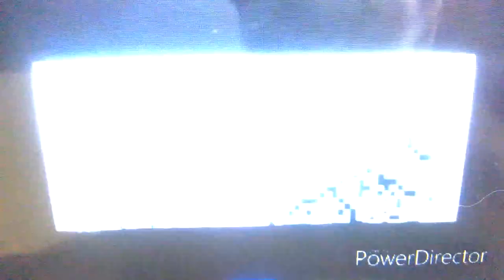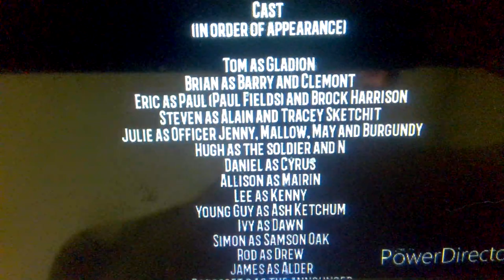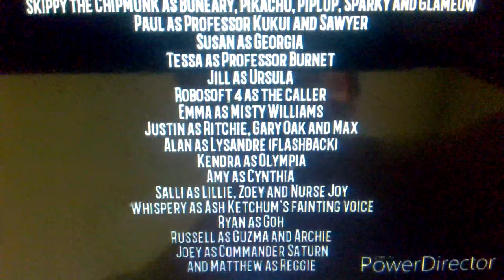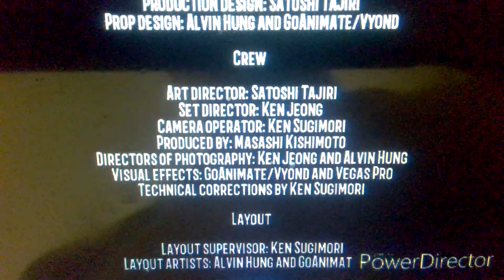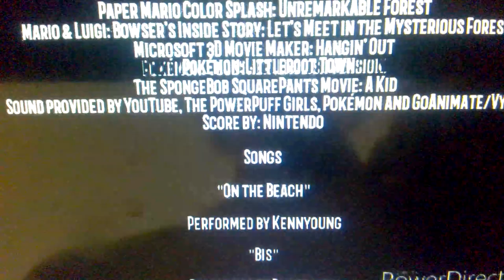Pokémon the Movie 2022: The Sinnoh League Finale (with Ash Ketchum and Dawn) Part 10/10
Descriptive video service: Fade to Ash, his Pikachu, Dawn, her Piplup, and Mallow walking on a sidewalk as we cut to the back view and pan up to the sun. Fade to black. A battle between Pikachu and Marowak happens as Fé's "Together (English version)" plays. "DIRECTED BY ROB LETTERMAN". The screen zooms into a bunch of zones as Gyarados appears. "SCREENPLAY BY DAN HERNANDEZ & BENJI SAMIT AND ROB LETTERMAN AND DEREK CONNOLLY". A silhouette of Pikachu appears. "STORY BY DAN HERNANDEZ & BENJI SAMIT AND NICOLE PERLMAN". As the thunder strikes, we transition to Dawn with the vocals in her hands as Pikachu and Piplup are by her side. "WRITTEN BY AKIRA TORIYAMA". More words appear, "BASED ON THE SERIES POKÉMON". Dawn opens her eyes and sings as we transition to her, Mallow, Ash and Alder in the band with a PokéBall behind them as Ash plays the Rising Sun X-Plorer, Alder plays the Ludwig drums, and Mallow plays the Fender Stratocaster guitar as a bass guitar. "PRODUCED BY HENRY JACKMAN". "EDITED BY KEN SUGIMORI". "STORY BY SATOSHI TAJIRI". Turn to Ash and Mallow on the left. "ANIMATED BY HAYAO MIYAZAKI". Cut to Dawn in the clouds. "VOICE CASTING BY GOANIMATE/VYOND GOANIFIRE WRAPPER". "PRODUCTION DESIGNER KEN JEONG". Zoom to Dawn's eyes as the words "MUSIC BY VARIOUS ARTISTS" appear above. "BACKGROUNDS BY GOANIMATE/VYOND POKÉMON". "THEMES USED ANIME BUSINESS FRIENDLY COMEDY WORLD". Dawn points her index finger at the crowd. "ANIMATION DIRECTORS ALVIN HUNG KEN SUGIMORI". Cut to the city skyline which fades to white as we see Dawn and Piplup. "CREATED WITH GOANIMATE/VYOND GOANIFIRE WRAPPER OFFLINE". Fade to white and then to a close-up of Dawn with her eyes closed again. She opens her eyes with Pikachu and Piplup with her. Zoom towards her as the screen becomes inverted and back to normal as the words "EXECUTIVE MUSIC PRODUCERS MASASHI KISHIMOTO SATOSHI TAJIRI" fade in, then out. Transition back to Dawn in the clouds. Cut to Ash and Pikachu as the words "BACKGROUND PRODUCER ALVIN HUNG" appear beneath them. A lens effect transitions to Dawn as the words "BACKGROUND ARTISTS KEN JEONG KEN SUGIMORI MASASHI KISHIMOTO SATOSHI TAJIRI ALVIN HUNG" appear. We zoom to Dawn in the clouds again as the words "STORYBOARD ARTIST MARK MOTHERSBAUGH" fade in, then out as the transition happens to see her, Ash, Mallow and Alder still in the band. Dawn then points her index finger at the crowd once again as the crowd lights up torches and swings them from side to side. Transition to Goh, Max and Clemont as the words "ANIMATION ARTIST ALVIN HUNG" appear. Cut to Sawyer and Lillie as more words appear, "CREATIVE DIRECTOR MASASHI KISHIMOTO". Cut to Misty and Archie, which has been tied up and duct taped as even more words appear below, "TECHNICAL DIRECTOR KEN SUGIMORI". Transition to Dawn with her eyes closed once again with Piplup and Pikachu as the words "ANIMATION SUPERVISOR KATSUHIRO OTOMO" appear below. She opens her eyes yet again, and then points her index finger at the crowd yet again as well. "TECHNICAL SUPERVISOR SATOSHI KON". "STORYBOARD SUPERVISOR EIICHIRO ODA". Cut to Ash and Pikachu. Dawn points her index finger at the crowd as the words "CREATIVE SUPERVISOR HIDEAKI ANNO" appear underneath. Transition to the crowd cheering for our heroes. "SUPERVISING PRODUCER KENTARO MIURA". Dawn, Ash, Mallow and Alder stand side-by-side as Dawn waves goodbye to the viewers. The screen pulls up as credits roll. (too much text to read). After the credits, the "CERTIFIED BY" text and THX logo fade to black as we fade into the courthouse. Cut to the jail cell with Paul and his brother Reggie in it as Reggie confronts Paul for what he did and grounds him for it. The screen gets brighter as he rages at him, then goes back to normal. He then leaves as the words "The End", in green, appears, then disappears. Cut to black. Searchlights sweep the sky, "20th CENTURY STUDIOS". The "WB" shield in the sky with "DISTRIBUTED BY" over it and " under it. "a WarnerMedia Entertainment Company". The words "created with" appear. "Go!Animate" runs. The words "easily make animations exactly the way you want" appear. Fade to black.

Voices: Young Guy (as Ash Ketchum), Julie (as Mallow), Ivy (as Dawn), Salli (as Nurse Joy), James (as Alder), Eric (as Paul) and Matthew (as Reggie)

Unspoken characters: Pikachu, Piplup, Goh, Max, Clemont, Sawyer, Lillie, Archie and Misty Williams

Program used: GoAnimate/Vyond

Theme used: Comedy World

Note 1: The other logos on the end credits are Deluxe, Kodak Motion Picture Film, Dolby Digital, DTS, A.F.L.-C.I.O.-C.L.C. and Motion Picture Association of America
Note 2: The other song on the end credits was the Rock Band 2 opening theme, which is Hello There (by Cheap Trick)
Note 4: 20th Century Studios was previously 20th Century Fox until 2020, yo

Rating: G for General Audiences